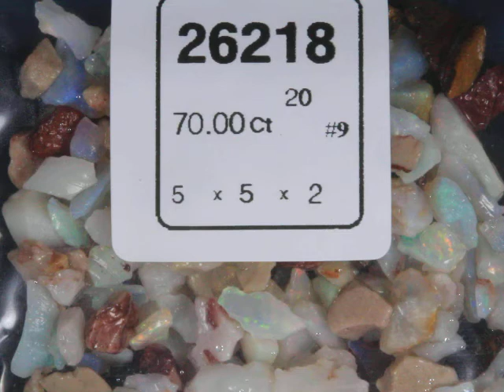26218 #9 NNOpalChips -Coober Pedy